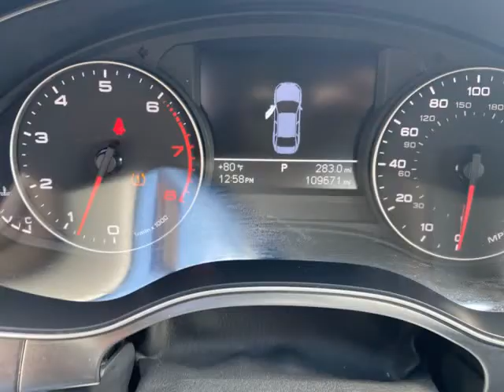2012 Audi A6 4dr Sdn quattro 3.0T Premium Plus (Mesquite, Texas)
Dallas Drive
1525 Mariposa Dr Suite #100
Mesquite